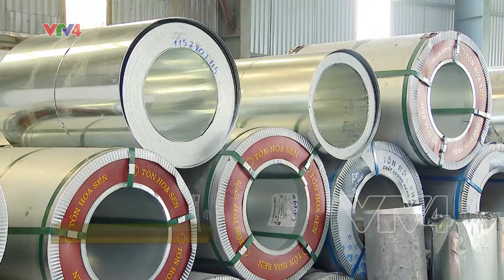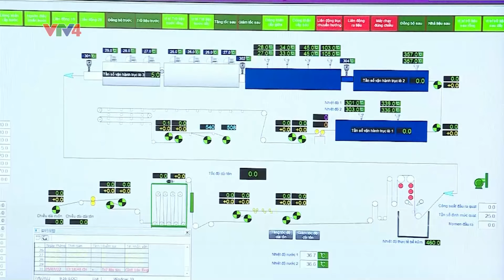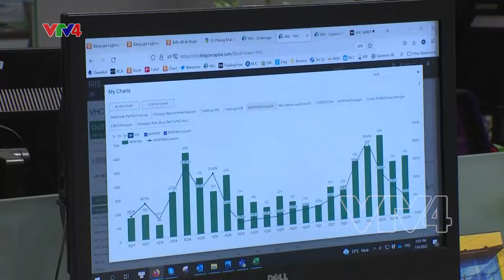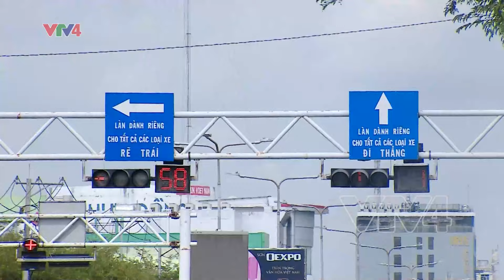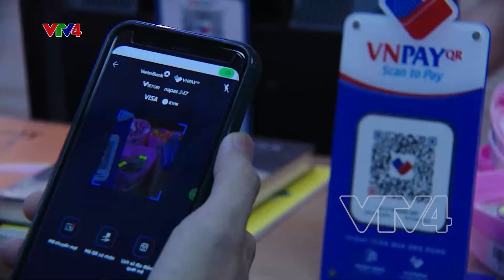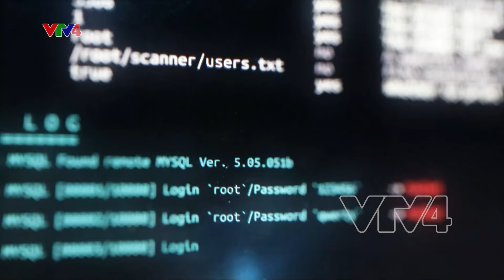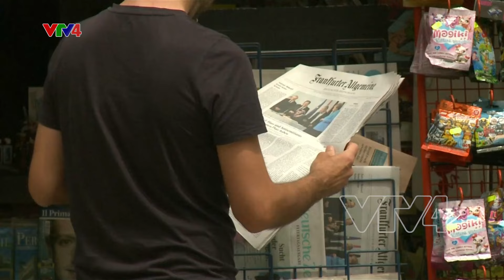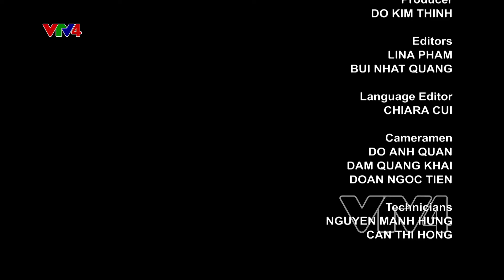VTV News 15h - 01/04/2024| VTV4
- ANTICIPATED POSITIVE IMPACTS OF REVISED LAND LAW
- VIETNAM'S TRADE SURPLUS REACHES 8.08 BILLION USD IN Q1 OF 2024
- ISRAEL STRIKES MAJOR GAZA HOSPITAL